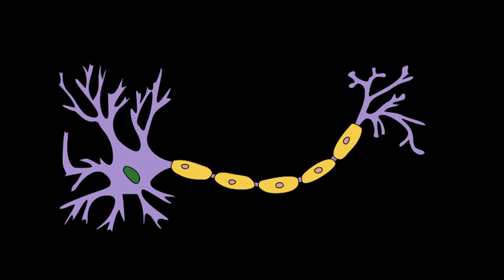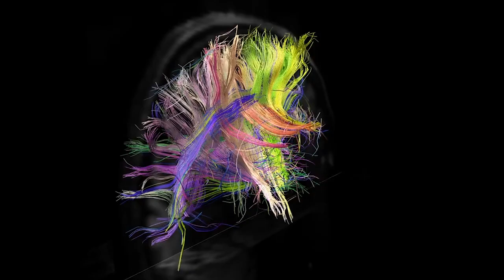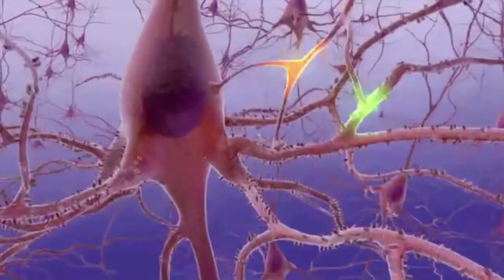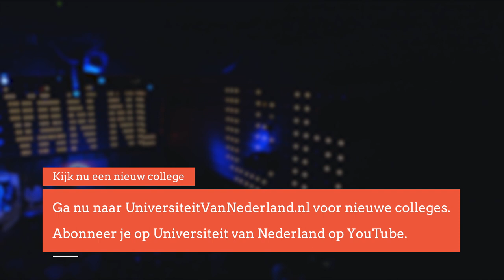Zijn mannen slimmer dan vrouwen omdat ze grotere hersenen hebben? (2/5)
Vrouwen hebben een kleiner brein dan mannen. Betekent dit dan ook dat ze minder slim zijn? Of bezitten ze juist andere eigenschappen? Tegenwoordig kunnen hersenonderzoekers met geavanceerde technieken het brein en haar eigenschappen steeds beter in kaart brengen. In dit college laat professor Geurts zien hoe dankzij deze wetenschap de mysteries van het brein, die hersenonderzoekers door de eeuwen heen hebben beziggehouden, kunnen worden ontrafeld.